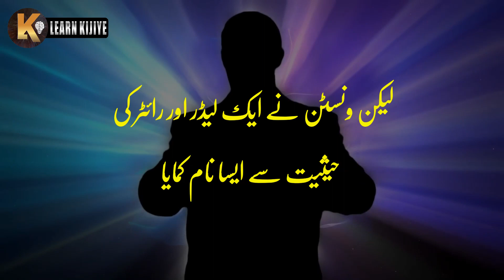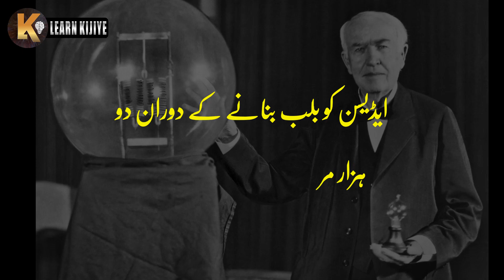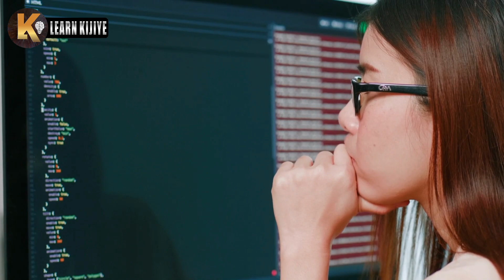Success After Failure | Powerful Life Changer Motivational Video By Learn Kijiye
Every success comes after failures, All the great people in the world who achieved great success in their life also had to face failures in their life, Then he is called successful and great, So never be afraid of difficulties Fight them and become a great person, Here are the names of the people whose achievements we are going to tell you about today
Michael Jordan, Rudyard Kipling, winston churchill, albert einstein,Louis Pasteur, Thomas Edison

Success after failure
Become Successful
Success difficulties
How to face failure
Big mindset
Success tips
Successful people's
Do hard for success
Success motivation
Great success
Never afraid From Difficulties
Fight your bad days
Fight against bad time
Hard working motivation
Never give up
Learn Kijiye

Regards | Team Learn Kijie